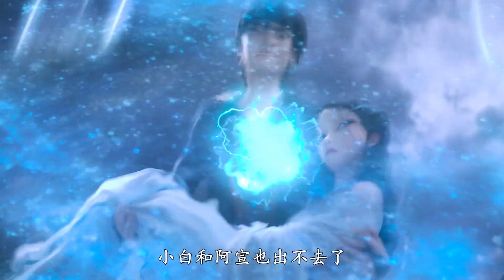歷經苦難，編劇也不讓男女主在一起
韓劇,電視劇,時空俠醫,仁醫,樸敏英,電影解說